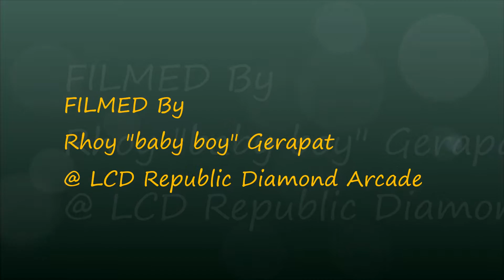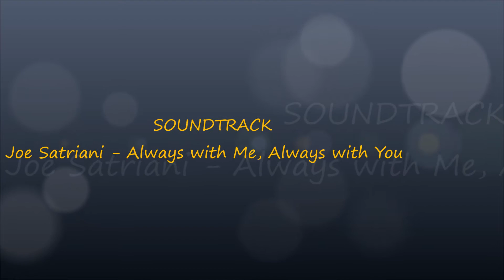Sony Vaio SVT141A11W Keyboard Replacement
this is a tutorial or guide how to replace keyboard of Sony Vaio SVT141A11W

learn on the video while listening to the music of
Joe Satriani - Always with Me, Always with You